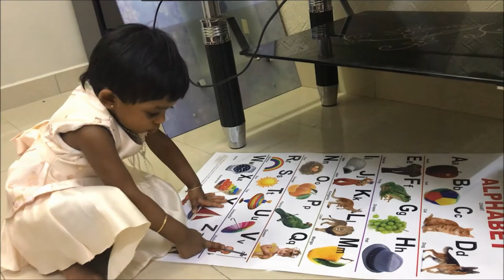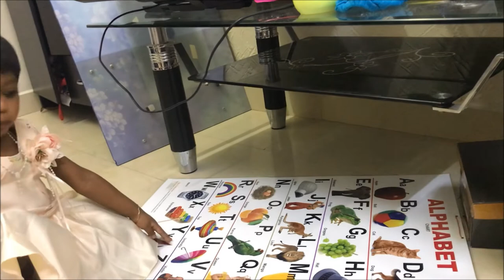24 months old baby saying alphabet words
Welcome
Enter my world with peace, Joy and lots of love.